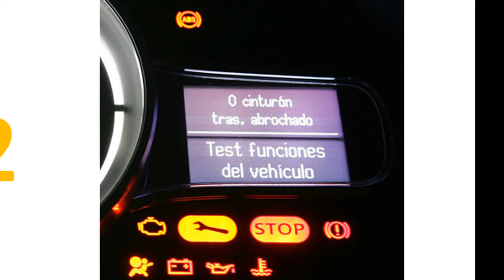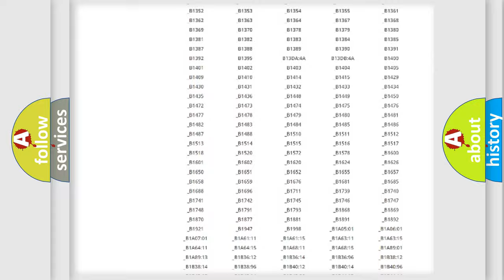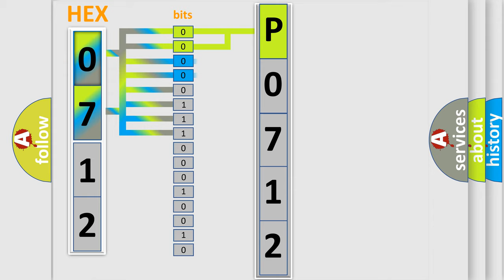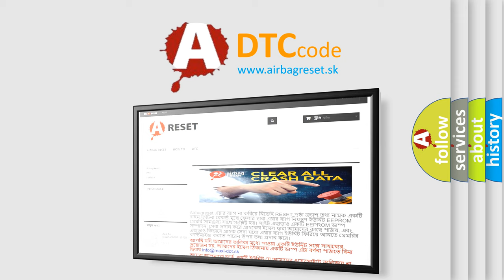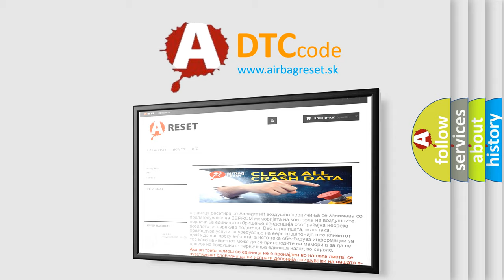DTC Saturn P0712 Short Explanation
Contents:
0:21 Basic DTC analysis according to OBD2 protocol standard.
1:48 Insight into programming
2:58 A diagnostically understandable description of the Diagnostic Trouble Code
3:05 Basic error definition

Make:
Saturn
Code:
P0712
Definition:
Short to B+ in Front Passenger Side - Side Squib Circuit
Description:
The center airbag sensor assembly receives a B+ short circuit signal in the side squib (front passenger side) circuit for 0.5 seconds.
Cause:
 Front seat airbag assembly RH (side squib (front passenger side)) Center airbag sensor assembly No.2 floor wire